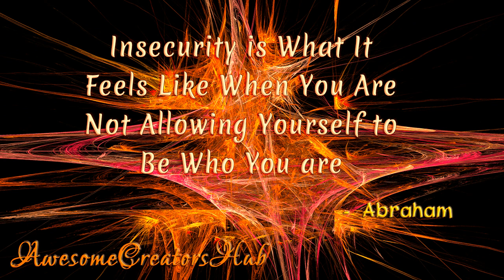Abraham Hicks: Insecurity is What You Feel When You Are Not Allowing Yourself to Be Who You Are